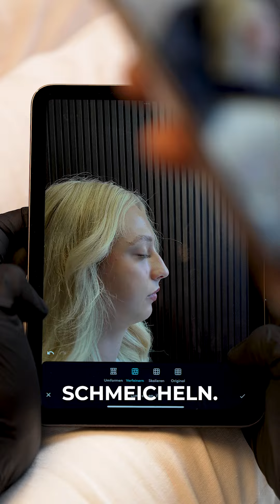Nasen- & Kinnkorrektur bei DR. RICK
Wir machen keine Versprechen, die wir nicht halten können! 😌

Wusstet ihr, dass unsere Ärzte Euch vor der Behandlung zeigen können, wie das Ergebnis sein wird? Unsere Patientin weiß es jetzt!

Und DR. RICK weiß nun auch den Namen 😜